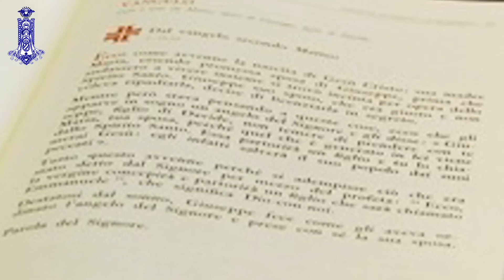9a Sett T O pari MARTEDI